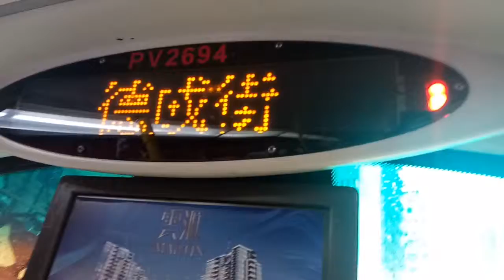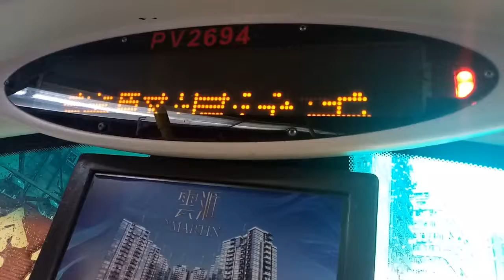KMB K AVBWU64 PV2694@98D落車門開關過程及德成街報站